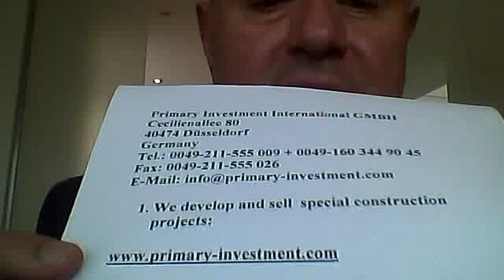Düsseldorf: Traumhäuser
Wir laden Sie gerne zu einem Besuch auf unserer Homepage ein

Wir bauen 4 Doppelhaushälften auf der Kittelbachstraße 61-67 in Düsseldorf-Kaiserswerth, Grundstücke mit Bachlauf, altem Baumbestand und optimaler Sonnenausrichtung, etc..

Düsseldorf-Kaiserswerth, Häuser zu kaufen, unsere Häuser an.
Primary Investment International GMBH

Wir sind auch bereit, Ihre Bestandsimmobilien (im Wert von über 1 Mio. €) zu sanieren und zu entwickeln. Dies könnten wir auch durch unsere eigenen Investitionen vornehmen und den Gewinn aus dem Verkauf proportional teilen.